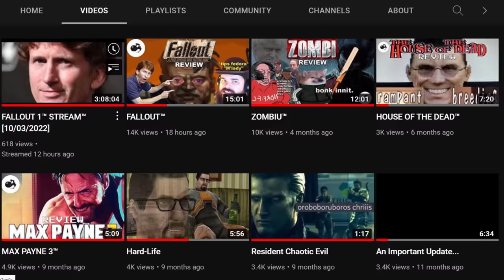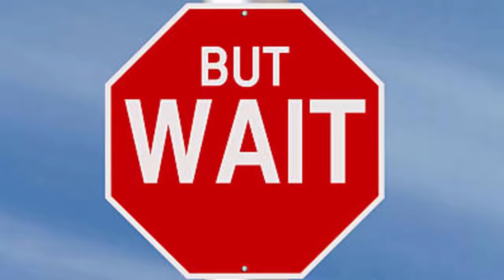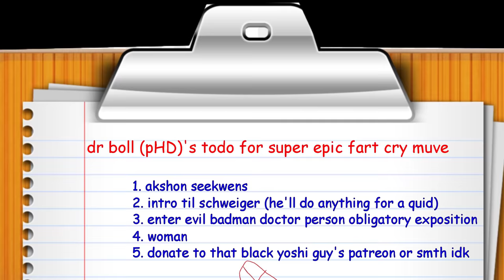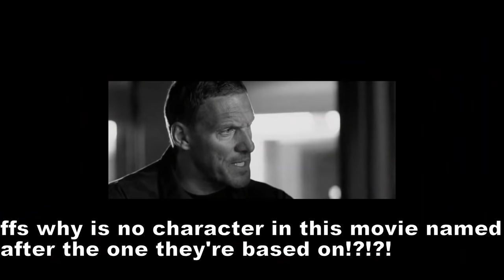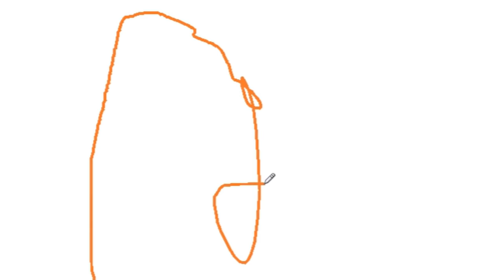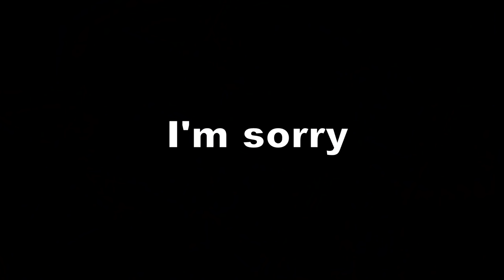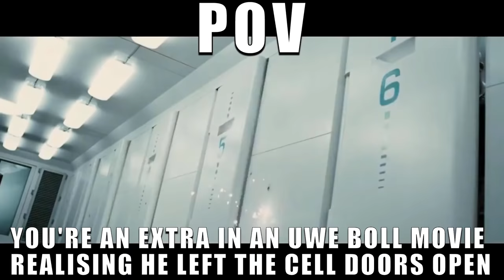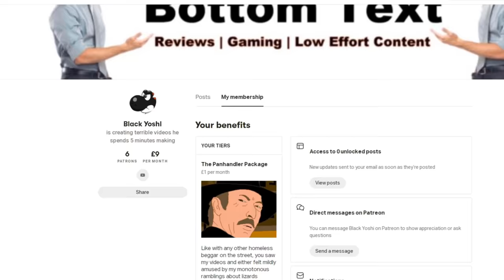UWE BOLL'S™ FAR CRY™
Your favourite Pyrocynical knock-off strikes again. I'm never spending a month and a half on an Uwe Boll movie ever again.

So here it is.  Uwe Boll's Far Cry Movie. This is easily the video I've spent the most time working on and it's also the one I somehow managed to get out in the quickest time possible. See? I said I was improving my upload schedule lmao. I'd much appreciate it!

Also sorry if the audio is a little weird, I had problems with my headset and audio software rip.